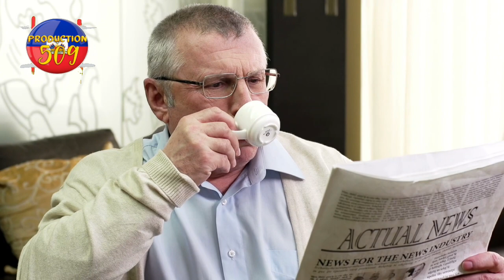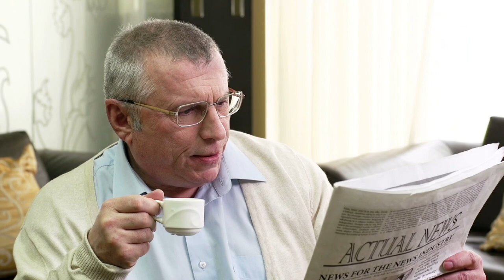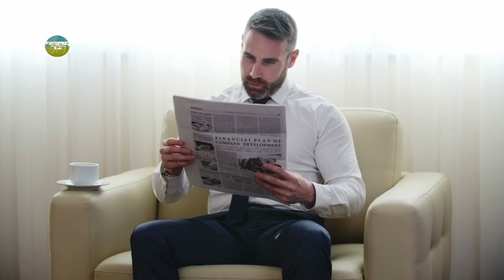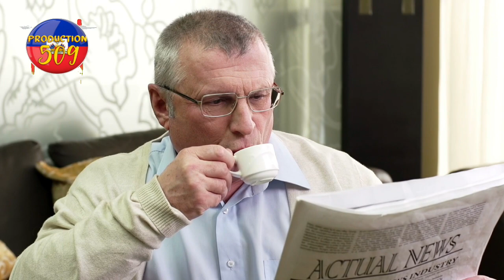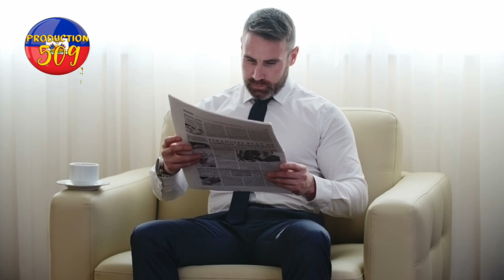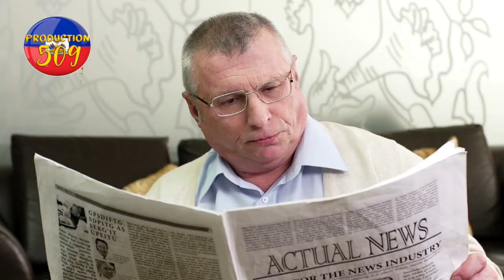komisè muscadin fouke yon chèf gang chen mechan chèf gang ti lapli chofe tèlman komisè muscadin souk